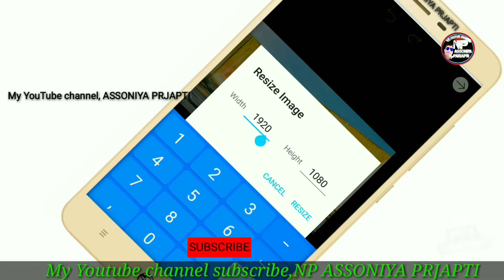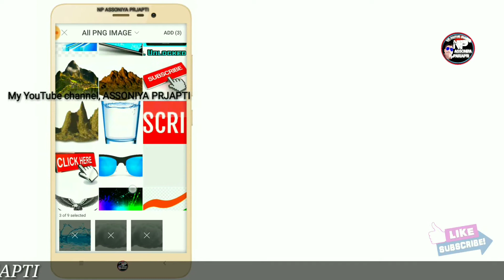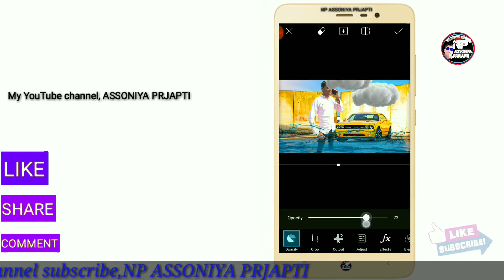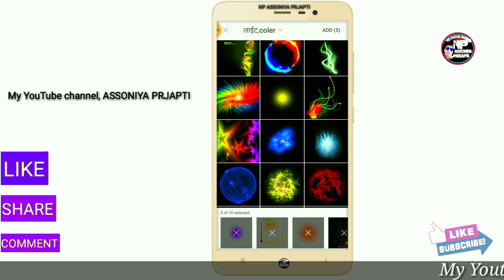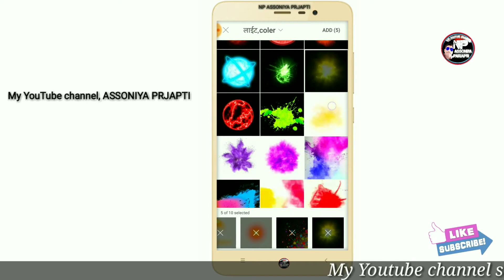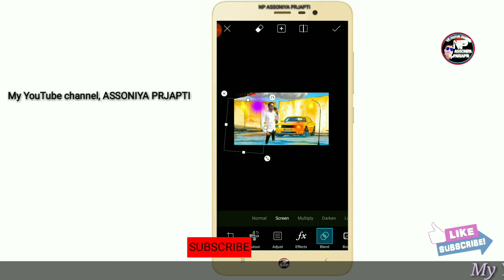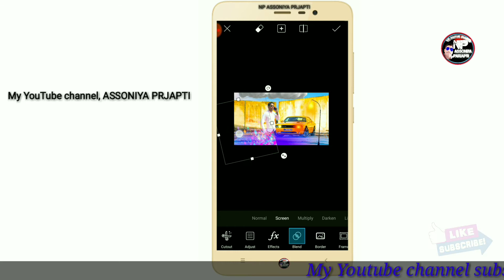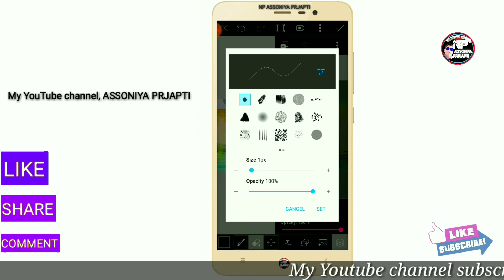how to picsart editing, picsart remove cloths from any photo by android phone, how, to, remove, eras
NP ASSONIYA PARJAPATI YOUTUBE Laik
दोस्तों अगर आपको यह मेरा वीडियो पसंद आया हो तो प्लीज प्लीज प्लीज मेरे चैनल को सब्सक्राइब कर लीजिए और वीडियो को ज्यादा से ज्यादा शेयर कीजिए ताकि मैं अच्छी अच्छी नई नई वीडियो बना सकु और अपलोड कर सकु और  वीडियो देखने के लिए